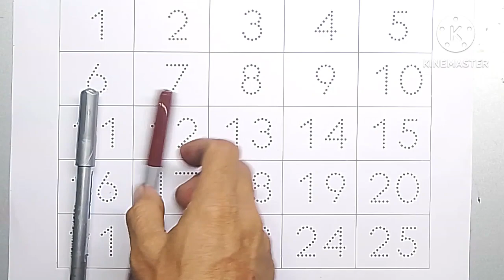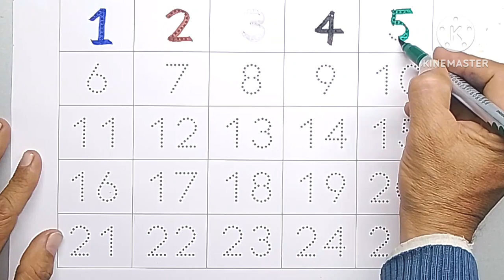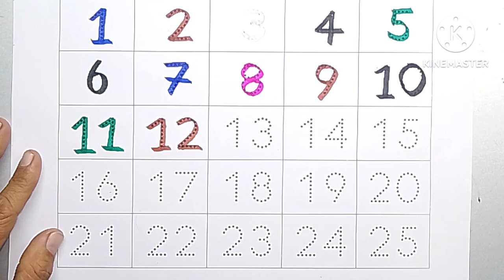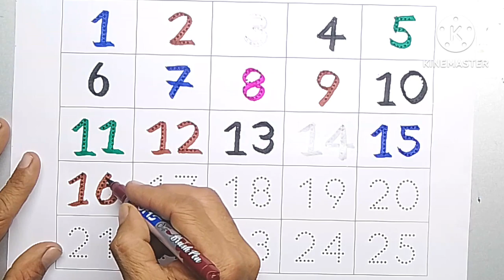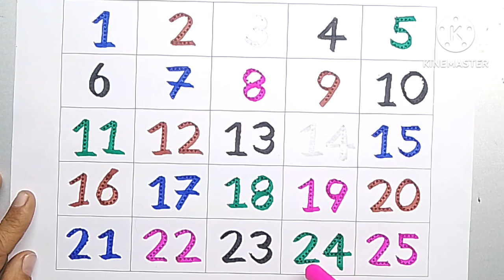1 to 100 counting for kids, one two three count for toddlers, 123 count for preschool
# 123
# abcd
# abc
counting number
counting video
counting app
counting in word
types of counting
counting number for kids
what is counting in math